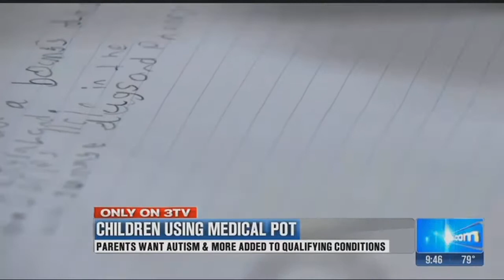Some parents praise cannabis to treat autism, other disorders despite lack of research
Two mothers said their kids have medical marijuana cards and the drugs have helped them with special needs. (Thursday, May 18, 2017)